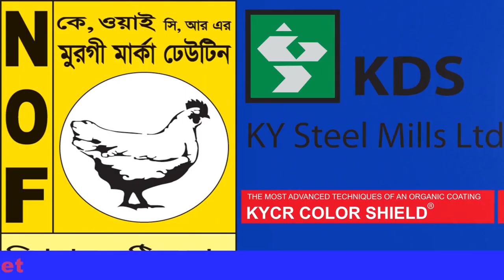30 years celebration of Lama Matamuhuri Degree College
পার্বত্য বান্দরবানের ঐতিহ্যবাহি লামা উপজেলার শিক্ষা প্রতিষ্ঠান “মাতামুহুরী ডিগ্রী কলেজ’র” ৩০ বছর পুর্তি উৎসব উদযাপন করা হয়েছে।

সকালে মাতামুহুরী কলেজ মাঠে আয়োজিত উৎসবে প্রধান অতিথি হিসেবে উপস্থিত ছিলেন পার্বত্য চট্টগ্রাম বিষয়ক মন্ত্রণালয়ের প্রতিমন্ত্রী বীর বাহাদুর উশৈসিং এমপি।

এতে বিশেষ অতিথি হিসেবে কক্সবাজার ১ আসনের সংসদ সদস্য হাজী মোঃ ইলিয়াছ, বান্দরবান সেনা রিজিয়নের কমান্ডার ব্রিগেডিয়ার জেনারেল যুবায়ের সালেহীন, আঞ্চলিক পরিষদের সদস্য কাজল কান্তি দাশ, লামা মাতামুহুরী ডিগ্রী কলেজের অধ্যক্ষ মোঃ রফিকুল ইসলামসহ পদস্থ কর্মকর্তা ও কলেজের ২ সহশ্রাধিক প্রাক্তন ছাত্র-ছাত্রীরা উপস্থিত ছিলেন।

অনুষ্ঠানের প্রথমে একটি বর্ণাঢ্য শোভাযাত্রা শহরের প্রধান প্রধান সড়ক প্রদক্ষিণ শেষে কলেজ প্রাঙ্গনে এসে শেষ হয়। এরপর প্রধান অতিথি পার্বত্য প্রতিমন্ত্রী বীর বাহাদুর এমপি পতাকা উত্তোলন ও বেলুন উড়িয়ে পুর্তি উৎসবের উদ্বোধন করেন।

এ সময় লামা মাতামুহুরী ডিগ্রী কলেজের ছাত্র-ছাত্রীদের জন্য একটি কলেজ বাস উপহার দেন প্রধান অতিথি, পরে কলেজের প্রাক্তন ছাত্র-ছাত্রীদের সম্মাননা দেয়া হয়।